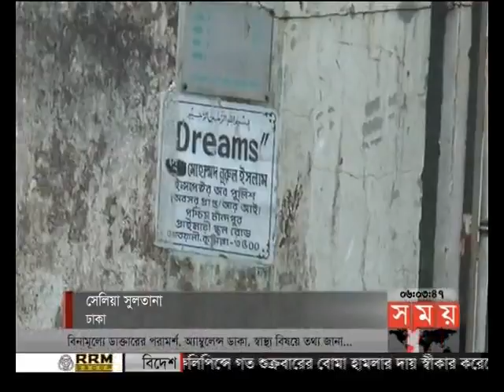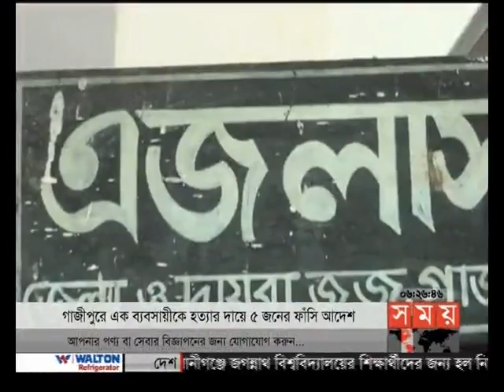বাংলার সময় (সন্ধ্যা ৬টা)